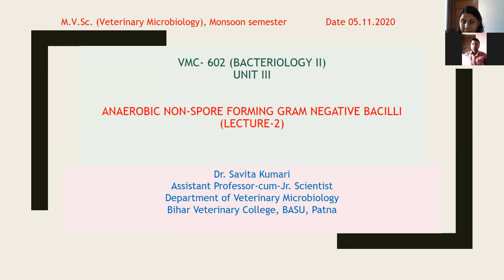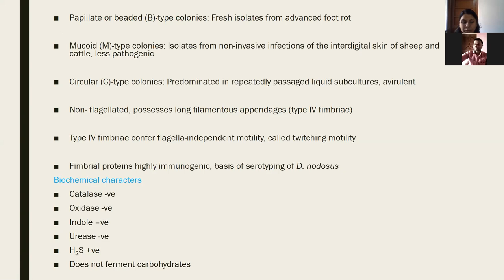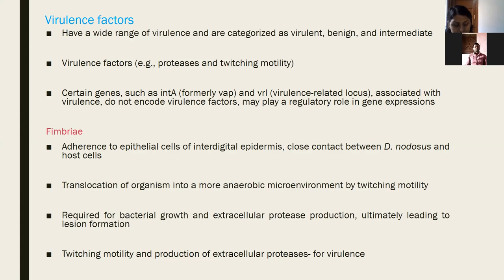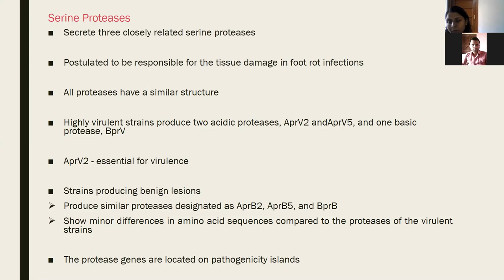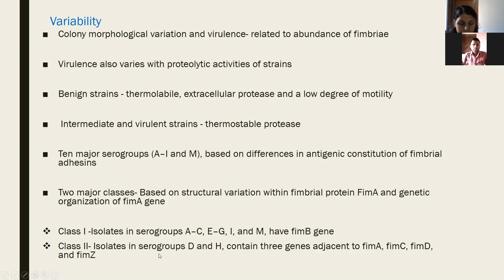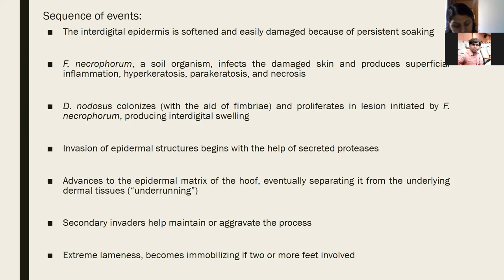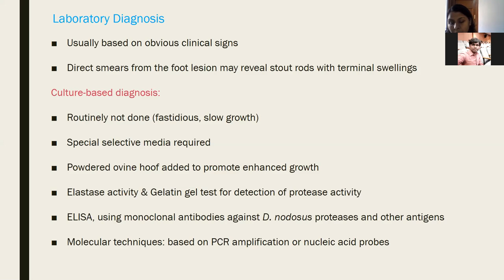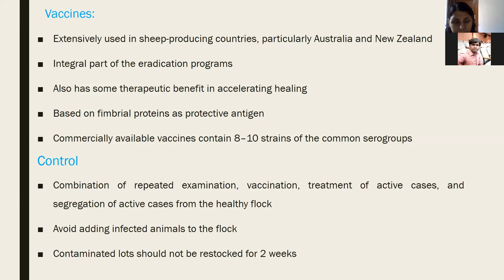Anaerobic Bacteria Dichelobacter Nodosus by Dr. Savita Kumari, Dept. of Microbiology, BVC, Patna